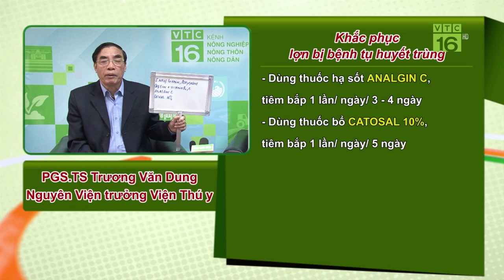Phòng bệnh lở mồm long móng cho lợn con I VTC16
VTC16 | Khi lợn mẹ mang thai hơn 1 tháng đã tiêm vắc xin lở mồm long móng thì lợn con mới đẻ có được nhận miễn dịch từ lợn mẹ không? Phòng bệnh lở mồm long móng cho lợn con như thế nào?